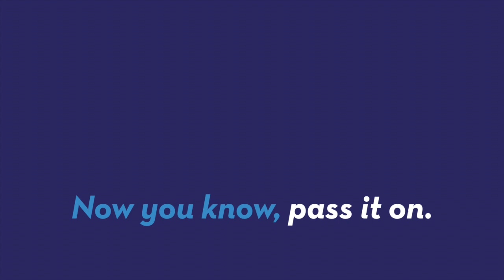Dog Honored with 'Hometown Hero Award' for Saving Family From Fire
An 11-year-old pug named Jaxson received an award for "outstanding bravery" after saving his family from an electrical fire in Meridian, Idaho. Sean Dowling (@seandowlingtv) has more.